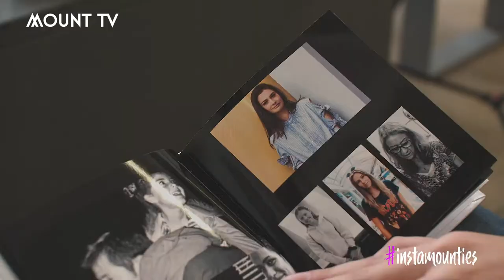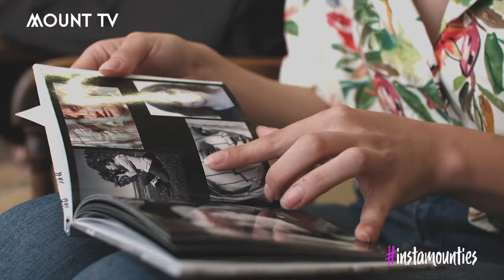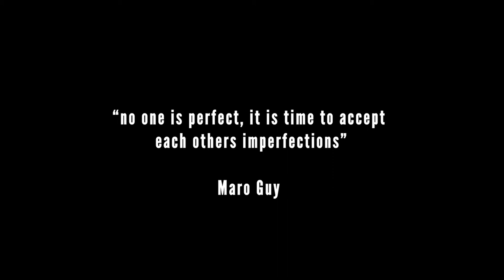instamounties - Maro Guy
Suicide, fashion, photography, art and mental health are the topics that Maro Guy talked about with Mount TV in this episode. Maro attempted to kill herself after finding out that her mother had cancer. She also experienced the loss of her best friend who commited suicide. Now she has decided to create a safe space for young models and anyone who wants to take part in her projects and increase young people’s confidence through her photography.

instamounties local stories of hope and inspiration.